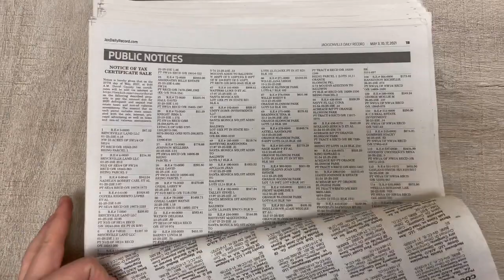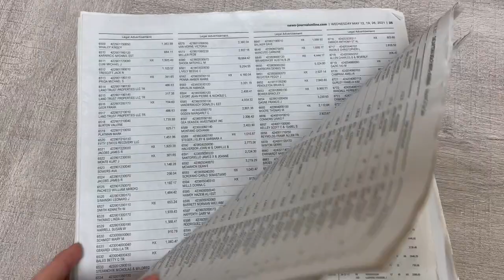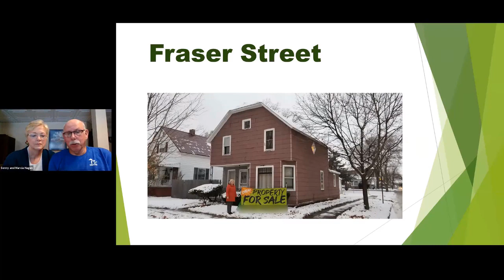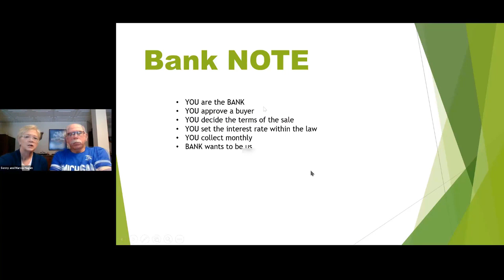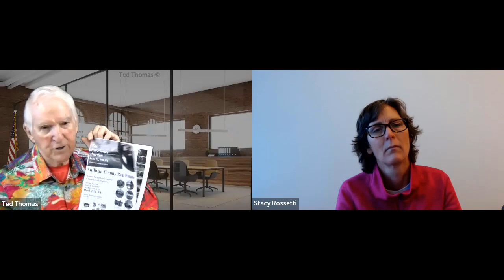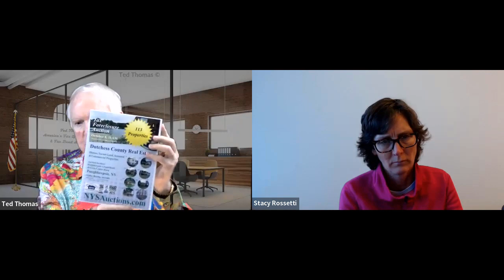Stacy Rossetti & Ted Thomas Tax Lien Mastery: Guide To Florida's Hidden Real Estate Treasures Pt. 2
Stacy Rossetti & Ted Thomas: strategies for bidding, insights on global auctions, and real-life property evaluations. Investment decoded. Learn all the strategies Ted uses to create online real estate income by booking a ticket to his special one-day virtual workshop

Highlights
-  Tax lien certificates are available in half of the counties in the United States and can pay high interest rates.
-  Tax defaulted properties are sold by the government at auctions, often at significantly lower prices than their market value.
-  People from outside the US can also participate in these investments, as long as they have an American bank account and can speak English.
-  Tax lien certificates allow property owners to stay in their homes, while tax-defaulted properties may result in eviction.
-  It is recommended to start with tax lien certificates to learn the process, but tax-defaulted properties offer higher profit potential.

Get to know more about Stacy Rossetti

Stacy is a real estate investing expert and coach. She has over ten years of experience in the real estate industry covering financing, construction, management, and acquisitions of self-storage facilities and residential properties.

Today, she owns and operates REI USA, StorageNerds, and the Self-Storage Fund of America. Together with her husband, Pete, they currently own and operate 12 storage facilities throughout Georgia and Florida. Self Storage Fund of America, LLC was founded on September 15, 2020, to acquire and operate self-storage facilities in the Southeastern United States and Texas.

0:00 - Introduction: Meet Stacy Rossetti and Ted
0:03 - Overview, Understanding & Review of Tax Liens
0:37 - Finding, Examples & Availability of Tax Liens
1:00 - Focus on Florida & Tax Department Properties
2:08 - Sale, Bidding Process & Strategy for Properties
3:32 - Brokers, Buying Direct & Commissions
4:25 - Purchasing Outside US & Auction Rules
6:38 - Current Auctions, Buying in NY & Big Properties
9:11 - Case Studies: Riverside, Seattle & Testimonials
12:38 - Evaluating the Property's Value

File name: stacy rosetti skeptical reporter part 2 mp4 Original